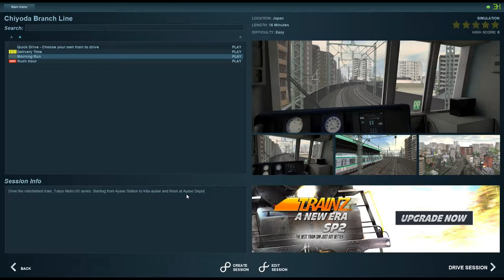Trainz A New Era - Chiyoda Branch Line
Hello in this video I will be completing two scenario's on the Japanese
Chiyoda branch line. The first on is Morning Run in which I drive the train from the first station to the second one then to the depot. The second one I have to drive out of the depot to two stations and back.
There is a third scenario where you shunt the Metro train to the depot which I had done but is a good one to do.